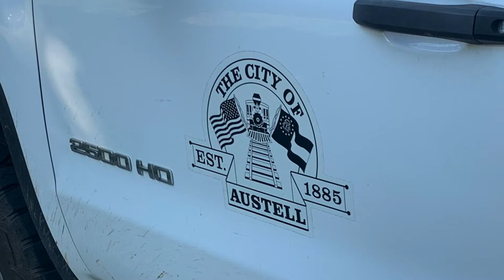Vermeer VX50-800 startup for City of Austell, GA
The City of Austell, GA, with their new Vermeer VX50-800 vacuum excavator which will be used to locate water leaks by exposing utilities buried near and on top of water lines and clean up catch basins and manholes in the storm system.

Here we see the VX50-800 being used to locate excess coiled pipe by a water main improperly installed by contractors when the subdivision was built. Any type of mechanical excavation would likely have damaged or destroyed the excess water service and the excess telecom that’s also coiled up on top of the water main.

Thank you to the City of Austell for trusting Vermeer Southeast as your partner for this purchase!